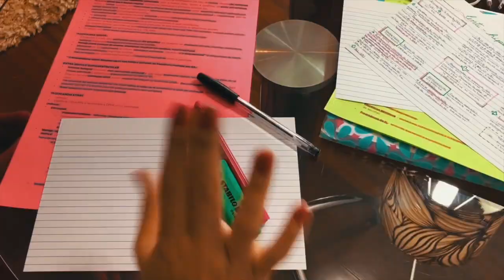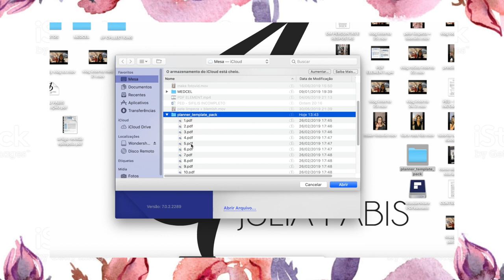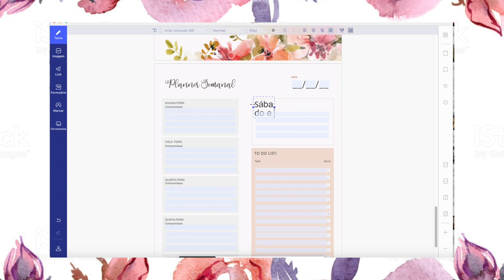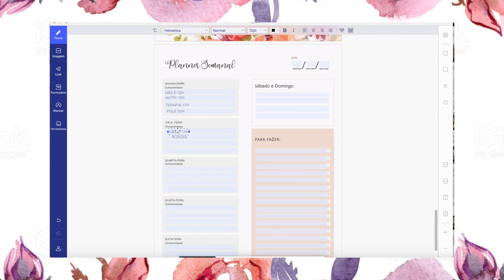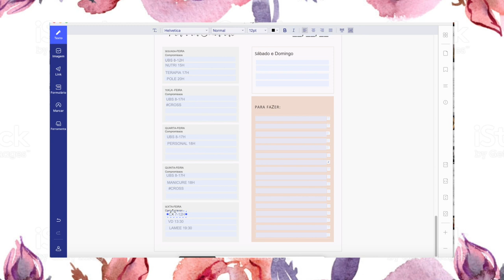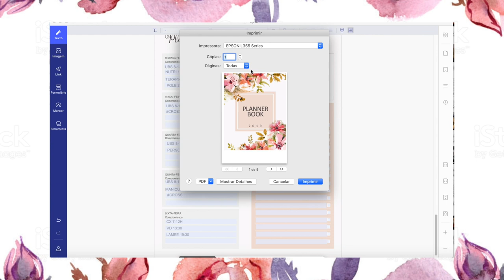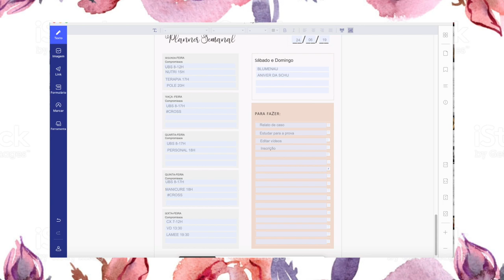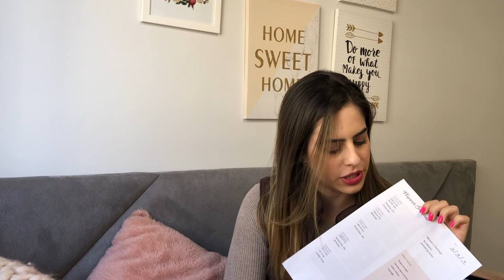COMO PERSONALIZAR UM PLANNER EM PDF (PDFelement) | Julia Pabis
Oi gente, tudo bem?! No vídeo de hoje mostrei como faço para personalizar planners em pdf com o PDFelement!